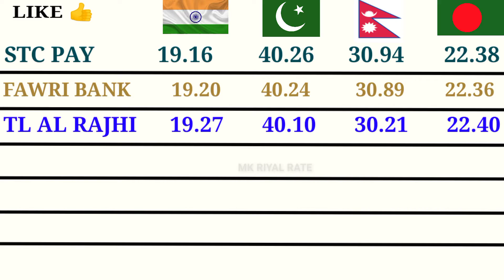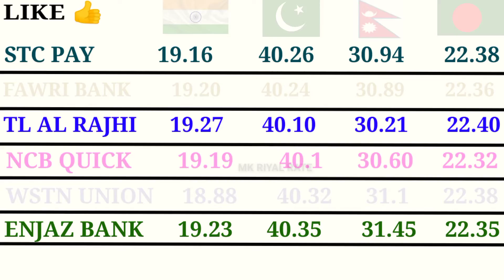Today Saudi Riyal Rate | Today Riyal Rate In India Pakistan | Enjaz Bank Riyal Rate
RIYAL RATE  YouTube Channel

DOSTO IS 👉 is video 19 May ka  riyal rate kya chal raha hai India Nepal Bangladesh aur Pakistan ke liye ye bataya hu  ummid karta hun ki jankari aapko pasand aaye To like share comment jarur Karen thank you so much

Querie Solve This Video 👇

quick pay exchange rate pakistan
riyal rate
riyal ka rate
আজকের সৌদি টাকার রেট
taka
saudi currency exchange rate
saudi all bank exchange rates
aaj ka riyal rate india today saudi riyal rate indian rupees
today saudi riyal rate in fawri exchange
today saudi riyal rate in pakistan 2020
today saudi riyal rate in fawri bank
riyal currency rate pakistan
rial currency rate
riyal pakistani currency rate
indian currency riyal rate
pakistani saudi riyal currency rate
riyal exchange indian rupees
riyal exchange
riyal exchange rate india today
riyal exchange rate in india
riyal exchange pakistan
exchange riyal